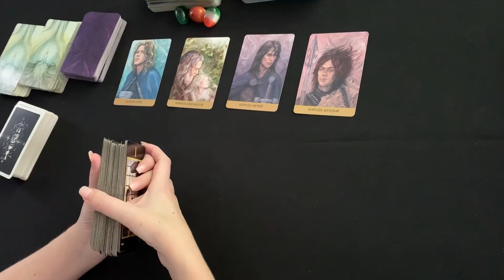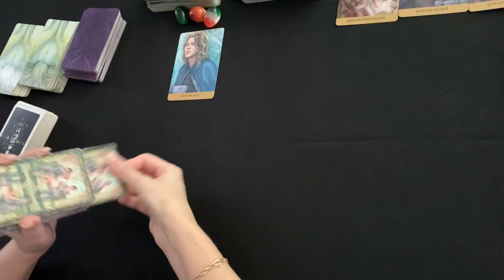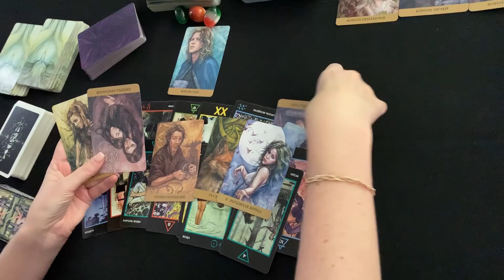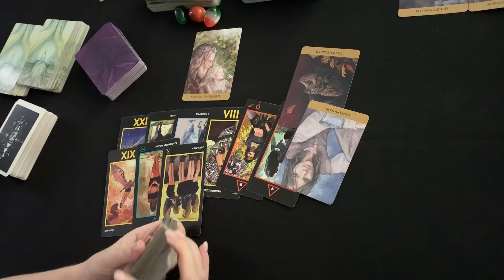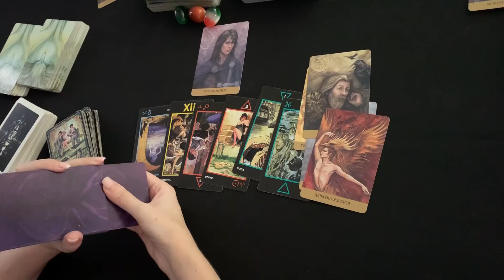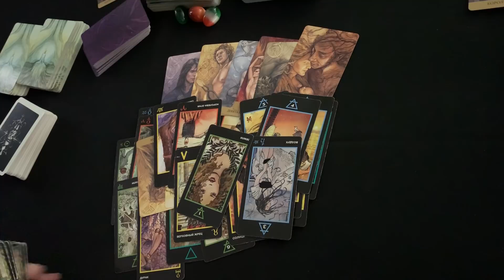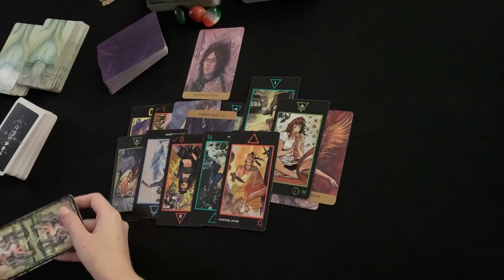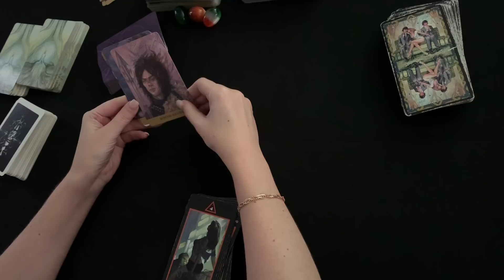Скучает ли он? | Таро онлайн | Расклад Таро | Гадание Онлайн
Таро онлайн расклад "Скучает ли он?"